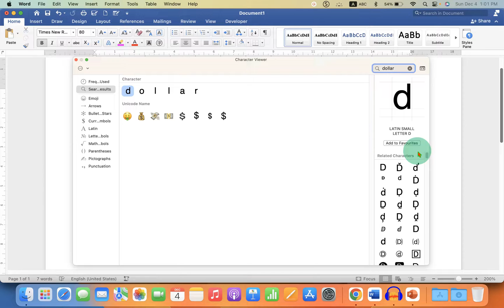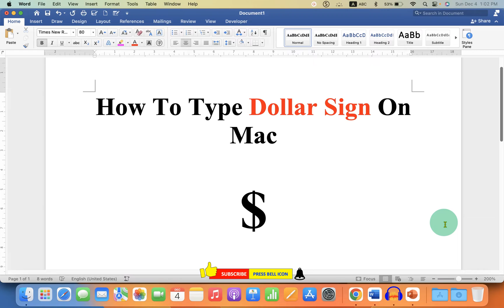How To Type Dollar Sign On MAC [MacBook Air / Pro]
See in this video How To Type Dollar Sign On MAC OS on MacBook Air or MacBook Pro using the MAC keyboard shortcut. To insert the Currency symbol you can either use the shortcut CTRL + CMD + Spacebar or just use the dollar symbol keyboard shortcut Shift + 4